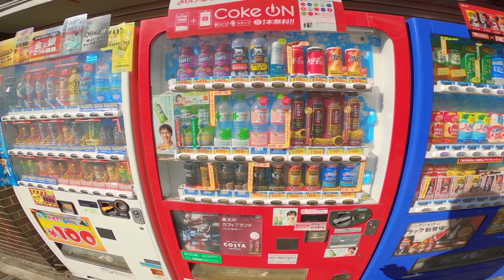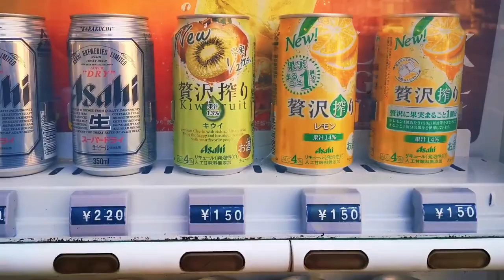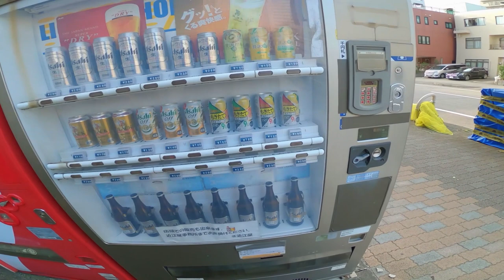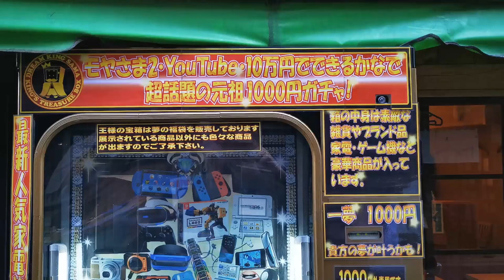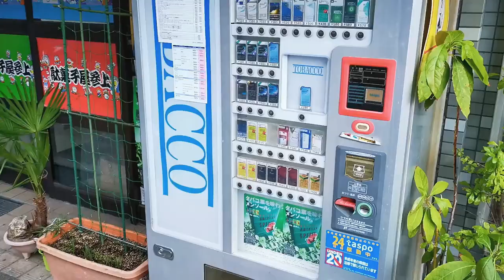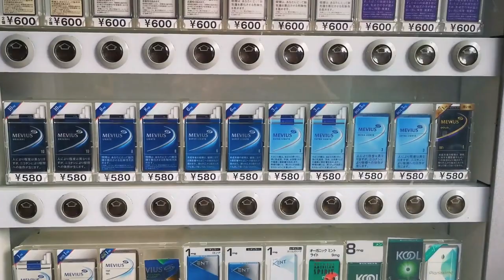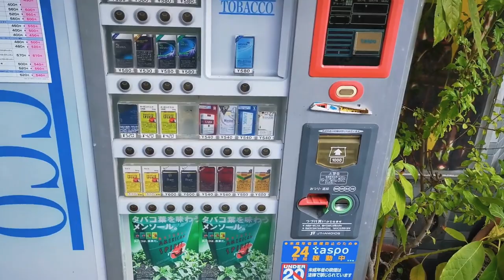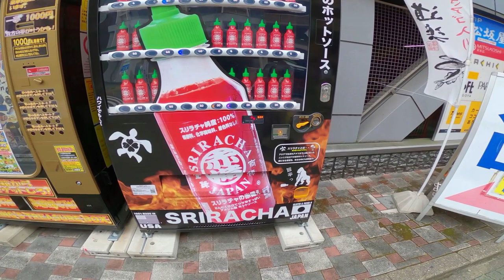Japan's Vending Machine Addiction | 3M Machines in 1 Country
This video hopefully won't bore you to tears. If it does please go ahead and donate a few bucks to my racing campaign.

Hi guys, here's the link to support my with the MiniGP Racing this year. All I need is to raise around $150 US. Yes...only One Hundred and Fifty Dollars. If you feel like helping out it would be greatly appreciated, AND as I mentioned in the video...ALL sponsors will get their name written (in Japanese) on a t-shirt that I will wear over my leathers during the race!

Even if you can only spare $1, it all adds up. Many thanks in advance. Link below and above...

Bikes:
 1999 Suzuki SV650S
2006 KTM 990 Superduke
CBR600RR - SOLD
MT-07 - SOLD